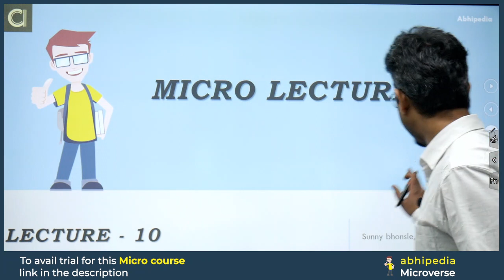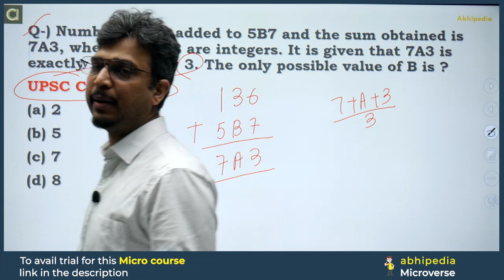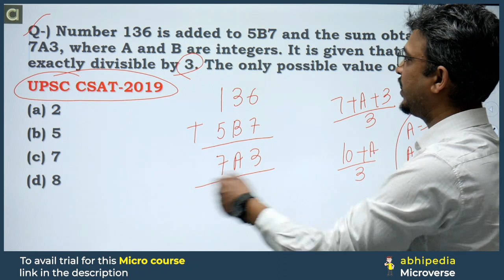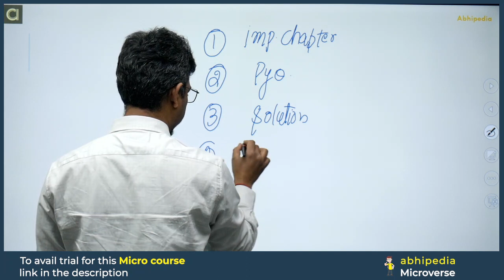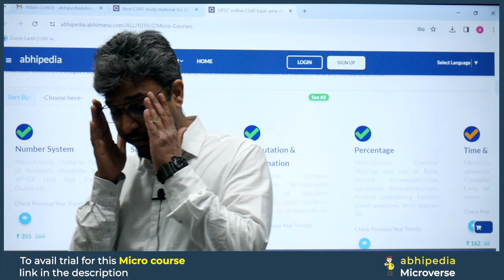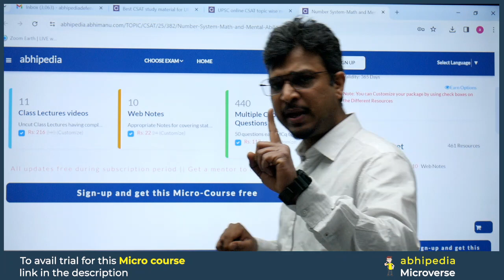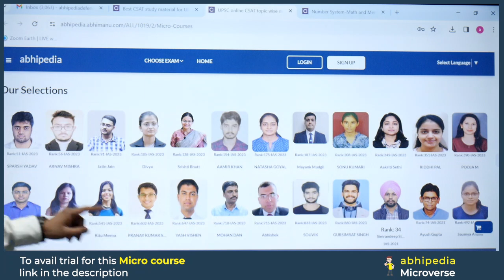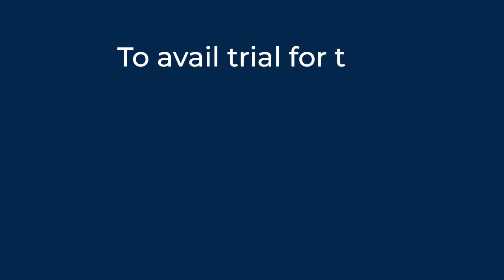UPSC CSAT EXAM 2024 | Target UPSC CSAT 2024 | Micro Lecture - 10 | abhimanu IAS